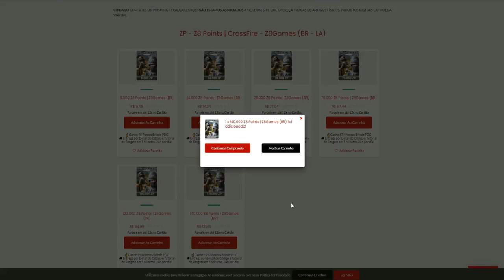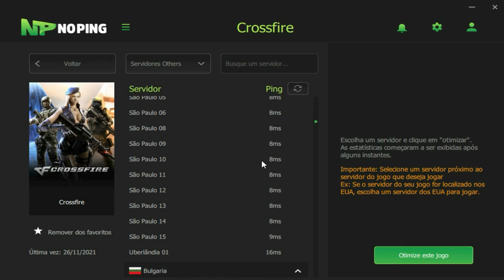TEMPORADA 22! o novo começo...